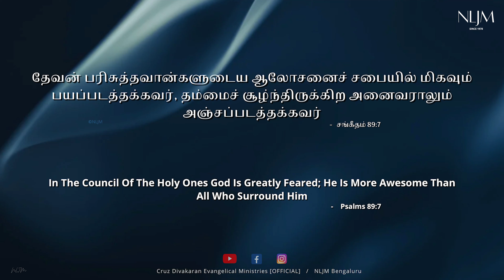22 Sep 2024 | Day With Jesus | 4K | Psalms 89:7 | Evg. Cruz Divakaran | Tamil Christian Message